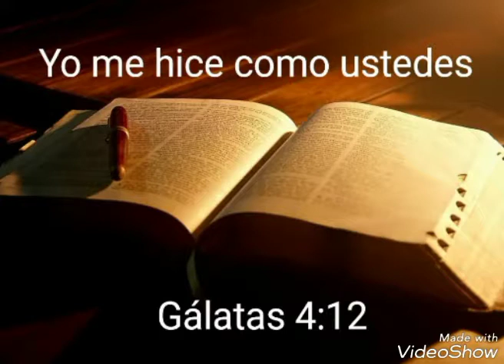Yo me hice como ustedes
Gálatas 4:12 Os ruego, hermanos, que os hagáis como yo, porque yo también me hice como vosotros. Ninguna ofensa me habéis hecho,